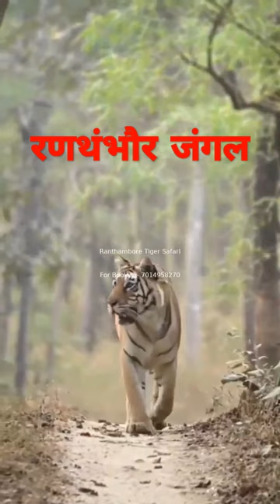bangal Tiger entry in Ranthambour jangle national park Rajasthan